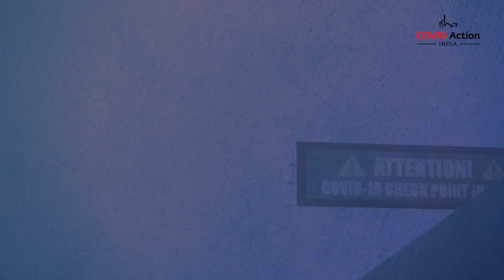Easy and Important STEPS to take During COVID Pandemic - Sadhguru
Sadhguru looks at a few fundamental things every citizen can do for themselves and those around them, to ensure these challenging times do not overwhelm and overpower us.